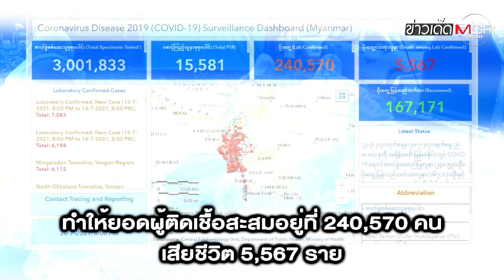ชาวย่างกุ้งติด "ธงเหลือง" รอคนช่วยผู้ติดเชื้อในบ้าน : ข่าวเด็ดแมเนเจอร์